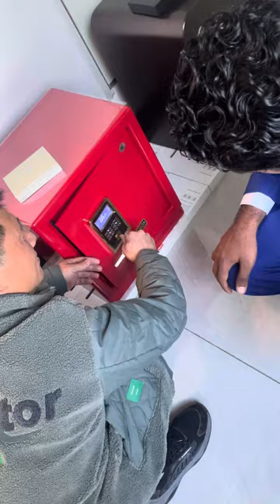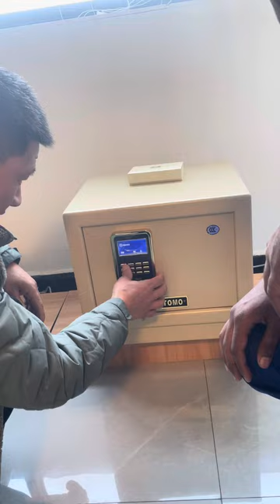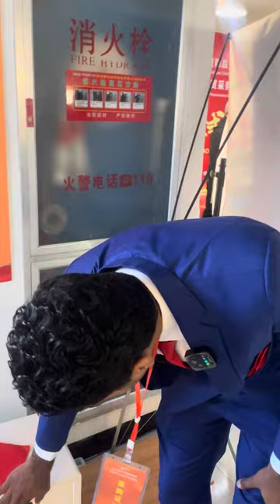Yiwu Foreign Trade Factory 🏭 Direct Sales Exhibition Part 7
Yiwu Foreign Trade Factory 🏭 Direct Sales Exhibition Hall.

China 🇨🇳 Yiwu Hardware 🪖Electrical ⚡️Appliances Foreign Trade 💲Procurement Matchmaking Meeting. 2024

Buy Anything From China’s Biggest Wholesale Market Yiwu.

Sourcing Agent In Yiwu
 We deal in all kinds of goods & shipping world wide.
Our One-Stop Sourcing agent in Yiwu
Our One-Stop Sourcing Services:
✅Buy Yiwu commodities
✅Sample testing in Yiwu
✅Factory inspection
✅Import from Yiwu
✅Quality Control
✅Worldwide shipping
✅Factory visit
✅Customs Declaration
✅Shipping
Office » Room 4015, Unit 2, Building 2, The World Trade Center, Yiwu City, ZheJiang Province, China
If you need to purchase products from Yiwu, pls DM

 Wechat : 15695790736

Yiwu Guru.
Start Your Business Now